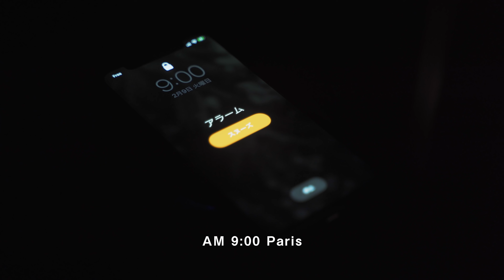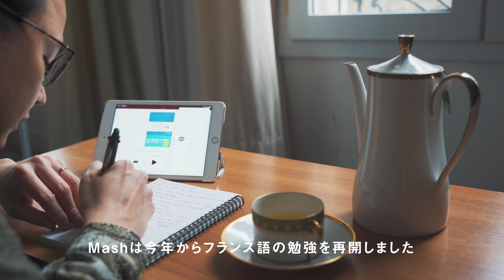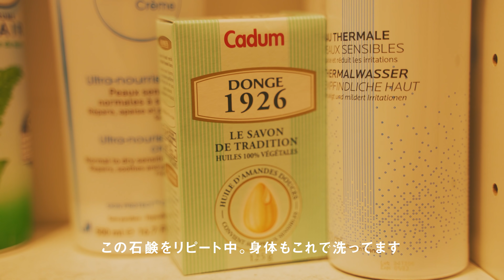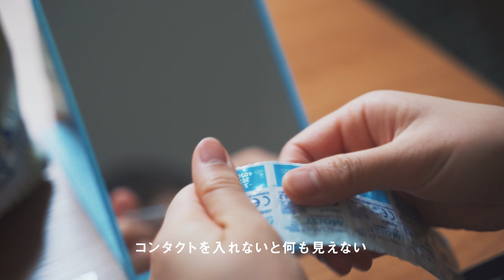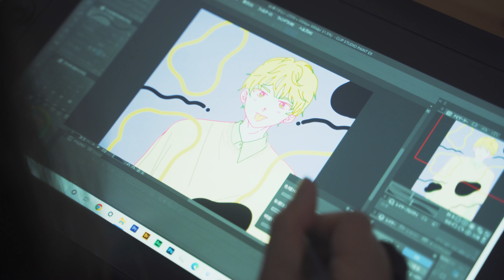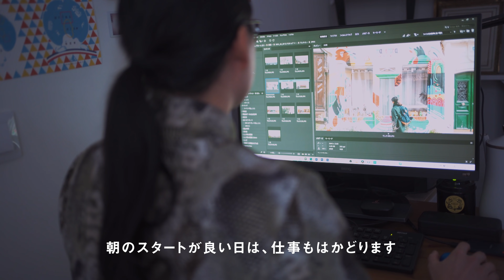Morning Routine｜パリ暮らしカップルのリアルなモーニングルーティン｜日常Vlog｜SUB｜海外生活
とある朝のモーニングルーティンを撮ってみました。私たちの場合、日によってバラバラですが、比較的習慣的な行動を動画にしてみました。なかなか理想の朝を送ることは難しいですが、朝の時間を大切にしていきたいですね！